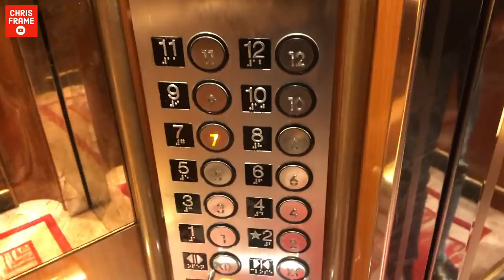Who was aboard the empty cruise ships? How many crew were working on laid up cruise ships?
Most of the world's 300 cruise ships were laid up and “empty” of passengers for almost a year. While the cruise ships didn’t have any passengers aboard, they weren’t really empty!

Find out who was looking after all the laid up cruise ships. Learn who was aboard the laid up cruise ships and how they were living on board as well as what the crew were doing to keep the cruise ships maintained and ready to resume cruising when the cruise pause ended in 2022.

Here’s a link to my video about Crew Repatriation that I mentioned in the video and you can also check out the IMO report declaring crew as essential workers

▶ READ: My Maritime History books - (I am the co-author of these books notsponsored )

In this video you will learn:

▶ Who is on board the laid up cruise ships - including the Captain, Chief Engineer, Officers and Crew. For most cruise ships, this will be made up of around 30 officers, with the rest being crew to undertake various roles. Additionally, in some jurisdictions a ship carrying more than 100 people will require a qualified medical practitioner – so most cruise ships also carry medical personnel aboard, even during layup.

▶ How long are officer and crew on board each cruise ship? In the early stages of the cruise pause some crew stayed aboard the ships for many months. Things became a little easier in August 2020 when the United Nation’s International Maritime Organisation declared seafarers as “essential workers”. This removed blockages in many areas, and greatly sped up the repatriation of crew. A new normal has been established, with crew changes now taking place regularly. Anyone joining the ship has to undergo rigorous COVID testing and daily symptom checks. In many jurisdictions, this includes a 14-day quarantine.

▶ What are the officers and crew doing aboard the laid up cruise ships during the cruise pause? Looking at the team who run the ship. This includes the Captain, Chief Engineer and officers, responsible for navigation, propulsion, power generation, maintenance, safety and maintaining a 24-hour watch.

▶ Why the cruise ships keep setting sail and changing locations? When a cruise ship sets sail, it can be to move to a new anchorage location, or to exchange water. They also go to sea when prevailing weather makes anchoring unsafe, or in response to a change of wind or sea conditions.

▶ What is it like living aboard the laid up cruise ships? Crew are being housed in passenger cabins aboard the laid up cruise ships. Most crew have a balcony and eat in the passenger buffet restaurant. Let’s look at why this is happening.

▶ Keeping the cruise ships safe, COVID safe, healthy and ready to set sail again. Also, most cruise lines now require crew to wear masks at all times – unless they’re in the privacy of their own cabin.

Thumbnail Arrow Icon:
Matt Scribner via Adobe Spark - CC. By Attribution.
Thumbnail image of ships at anchor: Alison Morton.

Additional Note:
Details in this video are general in nature and may differ from ship to ship.